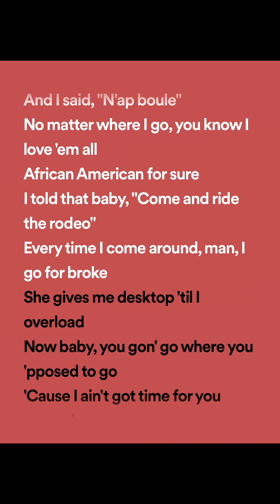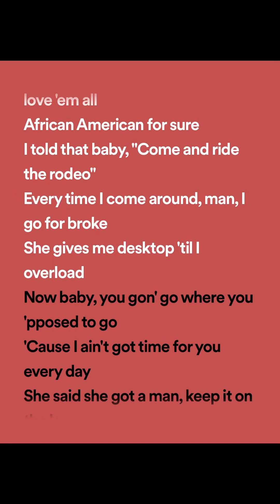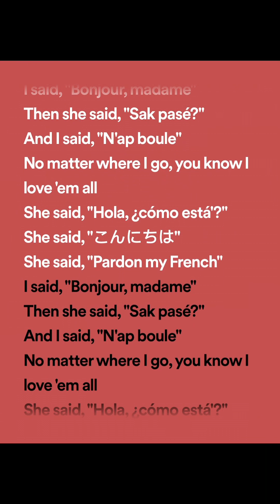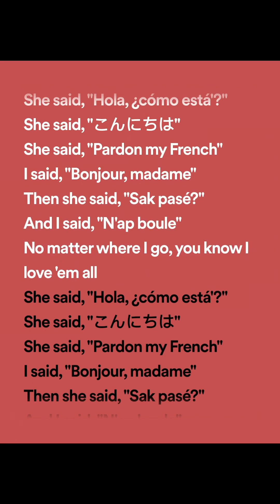Kent Jones - Don’t Mind (lyrics spotify version)